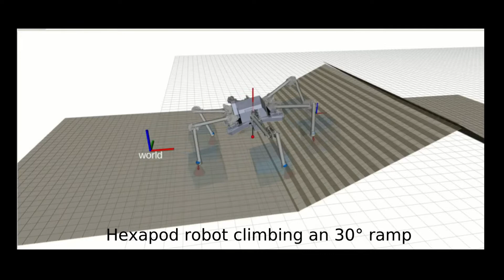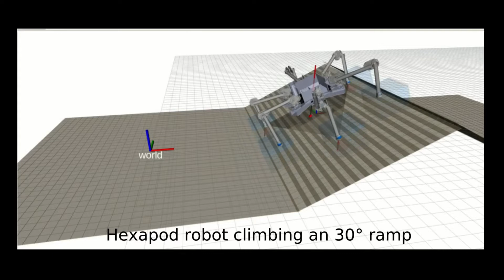Trajectory Optimization for Hexapod Robot